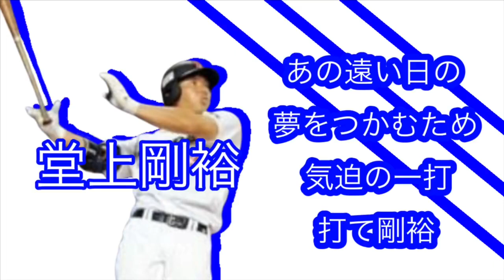堂上剛裕応援歌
二作目